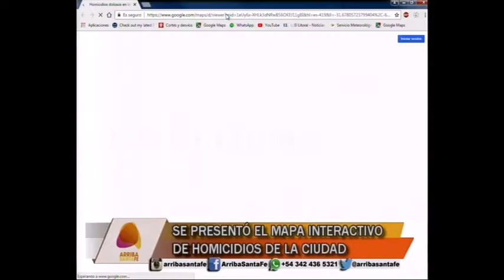DIPUTADO PROVINCIAL - SE PRESENTÓ EL MAPA INTERACTIVO DE HOMICIDIOS DE LA CIUDAD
PISO: LEANDRO BUSATTO – DIPUTADO PROVINCIAL

CRÍTICAS POR LA ELIMINACIÓN DEL FONDO SOJERO